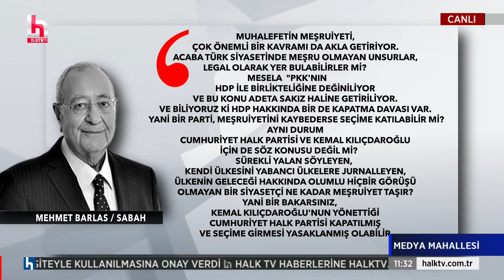Necdet Saraç: Erdoğan'a laf yetiştirme çabasından vazgeçmek lazım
YALNIZ DEĞİLSİNİZ !..